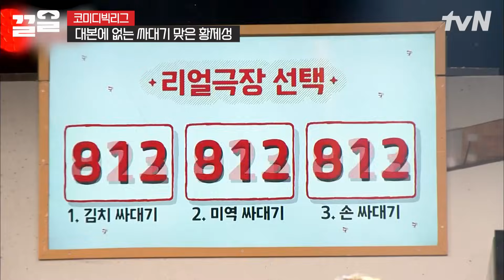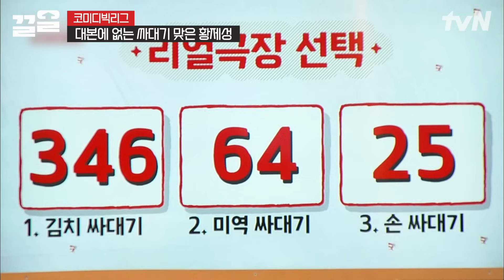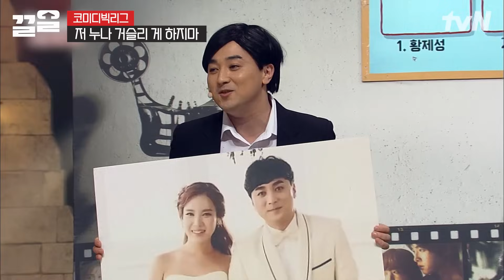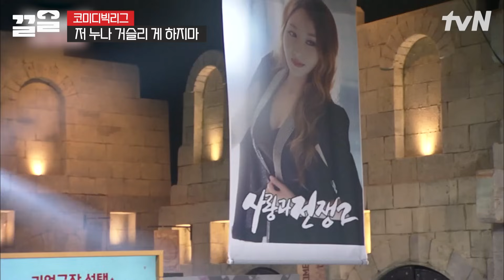왜 고민해?! 다 하면 되는데(?)ㅋㅋ 황제성만 억울할 뿐인..🤣 국민 시어머니 등판ㄷㄷ💥 | 코미디빅리그